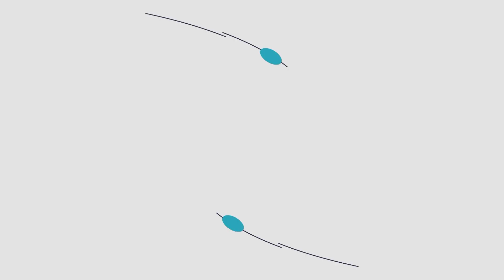Julio Alarcon: Elite Sound - Member Profile | The Chamber Report | QCTV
Elite Sound is a local DJ company and one of the newest members of the Anoka Area Chamber of Commerce!

Julio Alarcon recently joined Chamber President Pete Turok to talk about how Elite Sound and bring music to your next event!